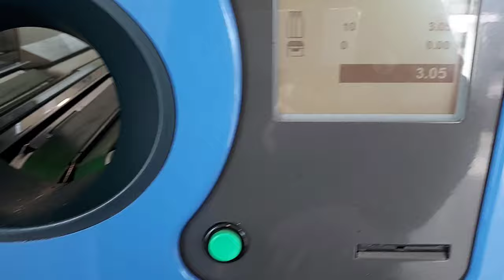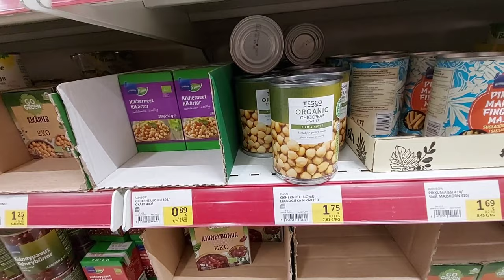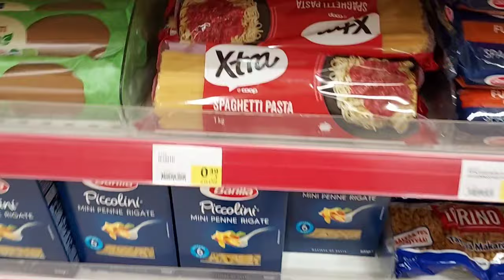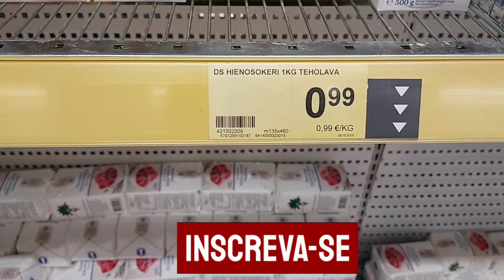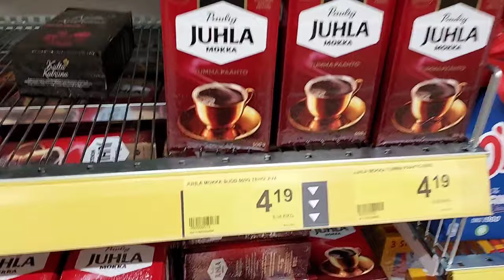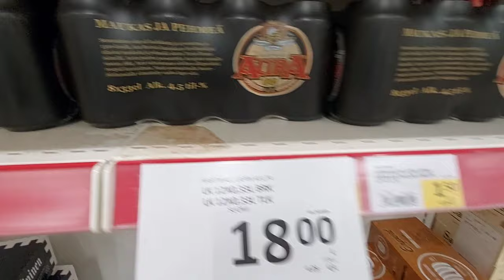COMPRAS NO SUPERMERCADO NA FINLÂNDIA| PREÇOS E PRODUTOS 🇫🇮morando na Finlândia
Eu fui fazer Compras no Supermercado na Finlândia,eu vou mostrar os Preços e os Produtos que tem nos supermercados na Finlândia.

A imagem da capa (thumbnail) deste vídeo foi feita no canva

*Assine já o nosso canal e fique informado dos próximos videos,e ative o SINO para não perder mais nenhum vídeo.
*CLIQUE EM GOSTEI:
*Se possível clique em gostei.!seu gostei será de imensa ajuda,e assim vou saber se o vídeo foi bom e se ajudou você de alguma forma.!

 Seja muito bem-vindos ,o canal é apresentado por Pedro Frias e tem como objetivo compartilhar de forma simples as mais loucas aventuras de um Brasileiro na europa.! Quero inspirar muitas pessoas a realizar o sonho de conhecer novos países e novas culturas.!!!